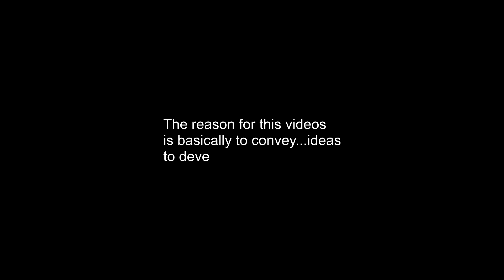Would you buy a house in Eterspire?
This series of videos will talk about ideas that developers can take in account as they keep updating this game.

With engaging combat, tons of rare items to collect, and no overly complicated systems to slow you down, Eterspire cuts through the fluff and takes you straight to the action.
Eterspire is a unique fantasy mobile MMORPG set apart by a
gripping battle,
loot,
upgrade progression system that relies purely on your skill and dedication.
No Pay2WIn

Embark on an action-packed journey in Eterspire! Choose from three dynamic classes - Warrior, Rogue, Guardian - and customize your hero for the ultimate adventure. Engage in thrilling battles, enhance your gear with shards and soul fragments, and challenge legendary bosses for unique loot. Explore diverse realms from Stonehollow's green valleys to the peaks of Vestada, meeting a cast of unique characters along the way. Dive into a world where every battle brings you closer to legend!!

Choose one of three classes to begin your path to legend! Whether you start as a Warrior, Rogue, or Guardian, Eterspire offers endless customization options to help you build the desired look for your character.

Engage in action combat with all kinds of beasts and monsters to become stronger. Use your weapon skills to perform devastating combos, then pick an amulet to heal damage or status effects. Use your arsenal wisely, and no foe will withstand your might!

Use shards to boost your weapon and armor stats, then push them to insane levels with soul fragments. You can also use the transmogrification table to turn your leftover shards into special runes that can help you fine-tune your build!

Once you feel brave enough, you can face one of Eterspire's many epic bosses to acquire their unique drops. These rare items have boosted stats that will grant you bonus strength, speed, and durability!

Travel across the green valleys of Stonehollow, through the harsh deserts of Alcalaga, the mysterious Bloodchrome Mines, and the unforgiving peaks of Vestada. In your adventures, you will have exciting encounters with delusional knights, sassy witches, conniving goblins, and even a friendly but deadly shark girl.